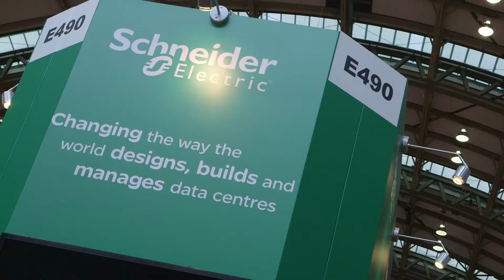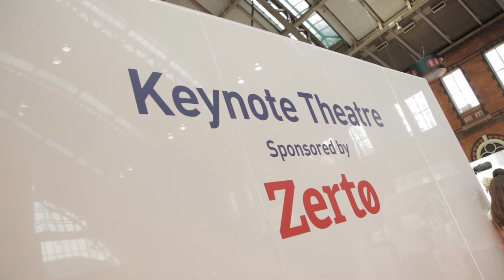IP EXPO Manchester 2015 - Event Highlights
Official 2 day highlights from IP EXPO Manchester 2015.

20-21 May 2015, Manchester Central

IP EXPO: Europe's leading IT event series.